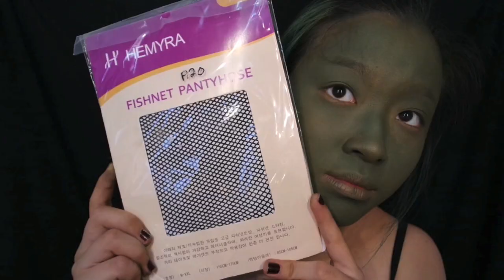Snake Makeup | Marcella Febrianne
PERISCOPE: @cindercella
ASK.FM: ask.fm/cindercella

Fishnet Pantyhose
Mangga Dua

Camera Used to film tutorials

INSPIRED BY GLAM N GORE ILY MYKIE

cella